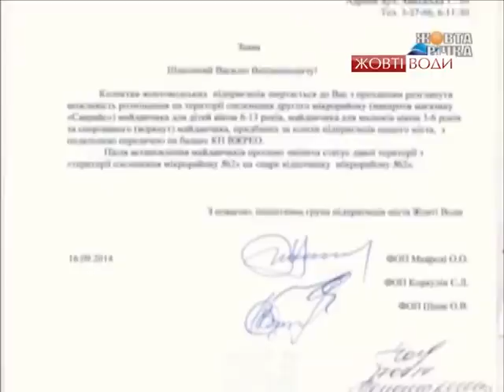Пропозиція міському голові від підприємців